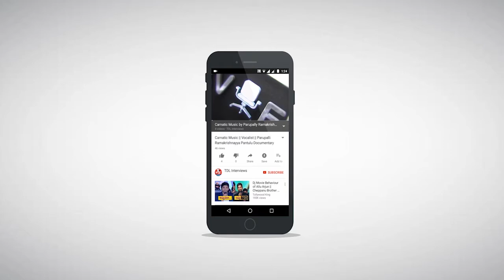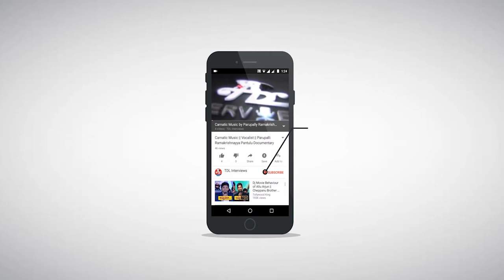Dr. Nedunuri Krishnamurthy Interview || Part 11 || Muddu Gare Yashoda || Annamacharya Keertana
Nedunuri Krishnamurthy was born in 1927 at Kothapalli, Pithapuram Taluka, Godavari dt. Nedunuri Krishnamurthy is very very Famous for Carnatic Music and he is known for Nedunuri. Nedunuri Krishnamurthy learn the basics under influence of his mother who sang Ashtapadis, Tarangas and the Adhyatma Ramayana kritis after that he started initial training in Violin and Vocal from the Sri Dwaram Narasinga Rao Naidu. In 1949 he came under the influence of great master Sangita Kalanidhi - PadmaBhusan Dr. Sripada Pinakapani. Under his guidance formed a style of his own. Nedunuri krishnamurthy composed so many keerthanalu telugu songs and he concert music shows in india and visited several countries, he also composed ramadasu keerthanalu and tyagaraja keerthanalu.

Krishnamurthy worked as Principal of S.V.College of Music and Dance He contributed to Annamacharya Project of the TTD. He was named Asthana Vidwan of the Tirumala Tirupati Devasthanams and also of Sri Kanchi Kamakoti Peetham The Madras Music Academy conferred on him the most prestigious title of Sangeeta Kalanidhi in 1991. He was very famous in indian Hindustani Carnatic classical music instumental vocal songs. Annamayya Pada Sourabham consisting of 108 annamayya keerthanalu compositions (set to tune by Nedunuri) with notation have been published. He is populared by carnatic fusion Vocalist sangeetham songs.

TDL Interviews gives you interview of Nedunuri Krishnamurthy In this interview Nedunuri Krishnamurthy said: About annamayya keerthanalu. TDL Interviews exclusively presents the masters of Carnatic classical music vocal fusion Songs. Our guests are experts in carnatic music songs.